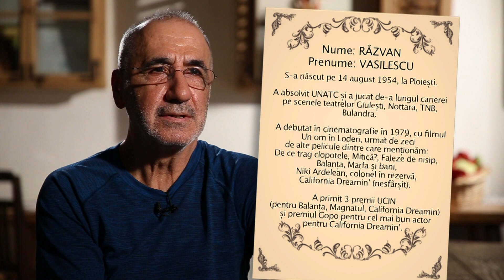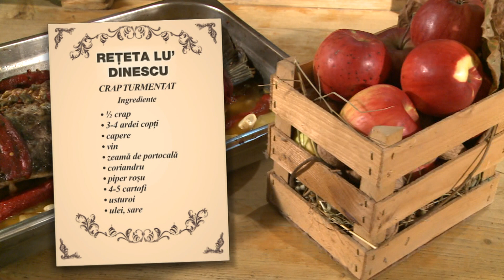Politică şi delicateţuri cu actorul Răzvan Vasilescu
Ediţia emisiunii Politică şi delicateţuri, difuzată pe 4 noiembrie la TVR1, în care invitatul lui Mircea Dinescu a fost actorul Răzvan Vasilescu.